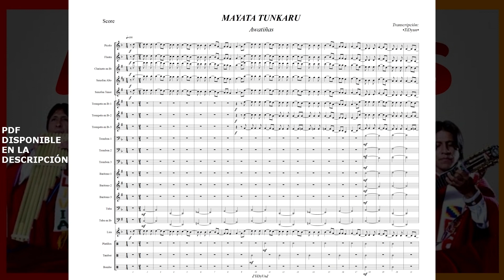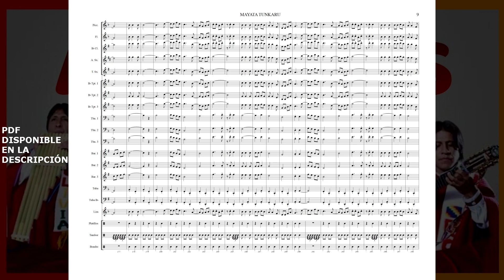MAYATA TUNKARU - AWATIÑAS // Arreglo para Banda de Música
Si gustas un mayor control de las partituras del arreglo lo tenemos a disposición en formatos compatibles con la mayoría de programas y aplicaciones de edición de partituras (Finale, Sibelius, Encore, MuseScore, Composer Maestro, Etc.) y/o PDF por instrumentos.

TAMBIEN CON OPCION A MODIFICAR EL ARREGLO A TU GUSTO

Si gustas información acerca los servicios disponibles solo comunícate a través del siguiente enlace:

Saludos.